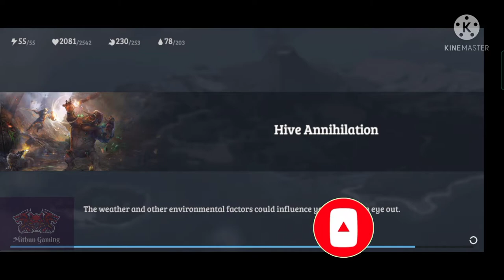let's clear some Hive Annihilation floor 5/6/7/8|lost in blue| Gameplay in Bangla by mithun gaming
let's clear some Hive Annihilation floor 5/6/7/8...
hello,
mithun is here.
if u like this gaming video & want more then plz like this video, share with others
Any for complaints or suggestions give comments in right below the video
You can also watch my another game play